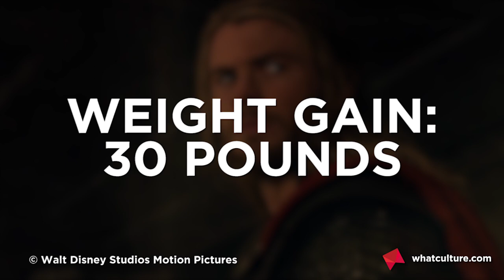10 Most Radical Body Transformations For Comic Book Movies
10 Serious Movie Moments That Are Unintentionally Hilarious